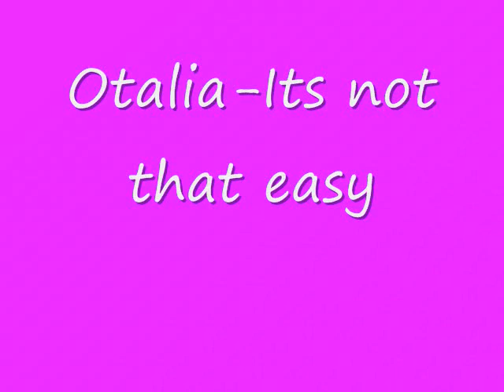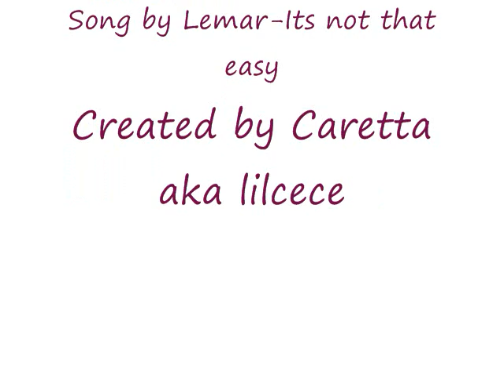Otalia-Its not that easy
Its not that easy